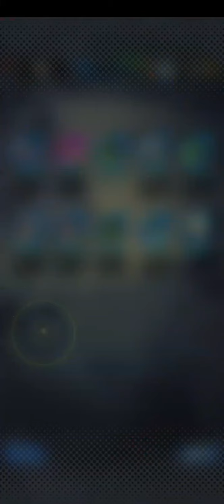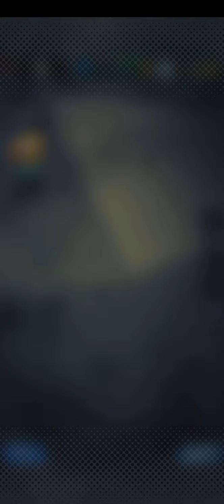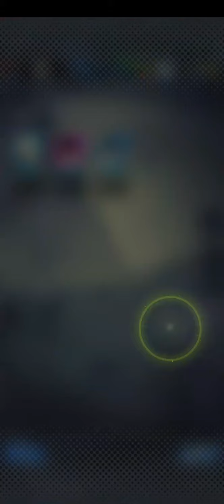The long awaited return Dragon ball legends summons part 6